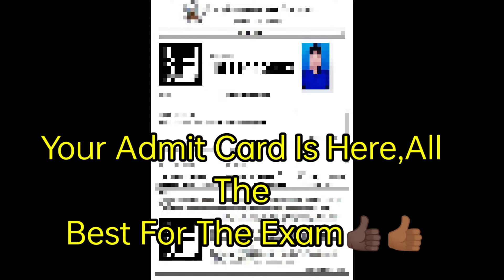Bihar Si Sub-inspector/Sergeant Mains Exam Admit Card 2022|Bpssc Mains Admit Card 2022